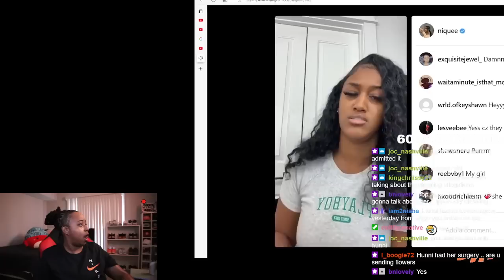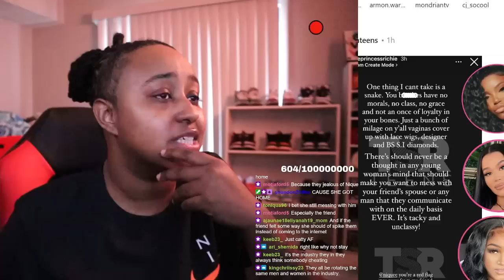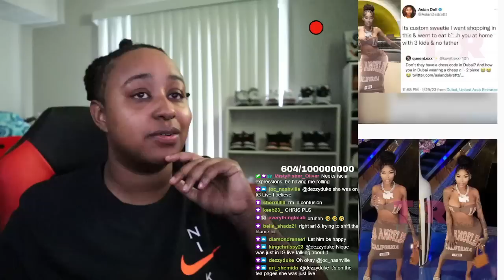Nique ALLEGEDLEY "CHEATED" on Mr. Bacon I call 🧢 Nique went Live to tell us her side of the story 😱